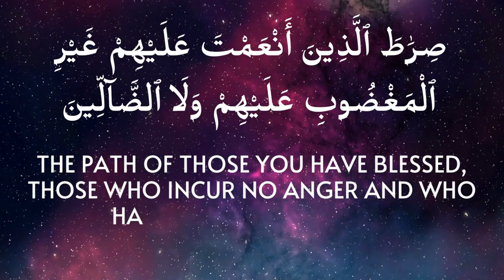Surah Fatiha|Beautiful voice|Relaxing Quran Recitation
Surah Fatiha|Beautiful voice|Relaxing Quran Recitation|Khobsorat Awaaz main Surat Fatiha ke Tilawat